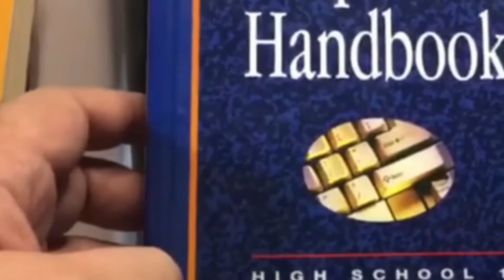How to prepare for Law School for Freshmen Students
Law Life